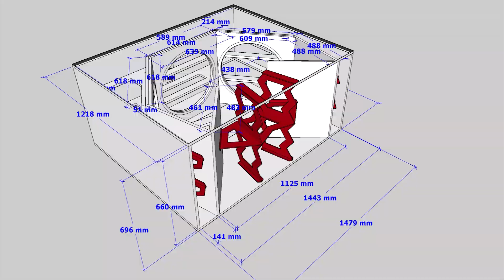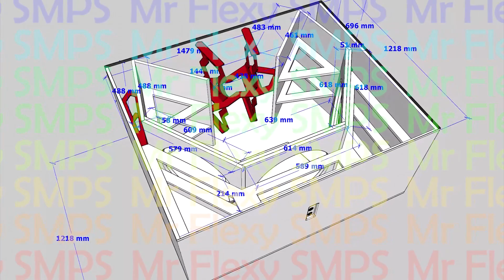[PLAN] 6TH Order Horn BANDPASS Triple 21 INCH Subwoofer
29Hz ~ 95Hz Use any 21 INCH subwoofer it will work well! Keep safe everyone and may you be successful in your life!